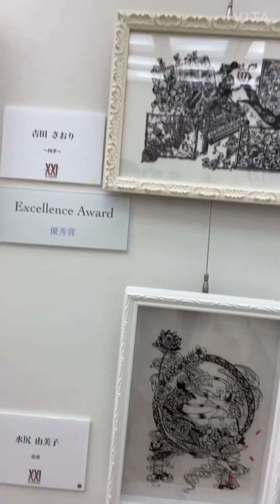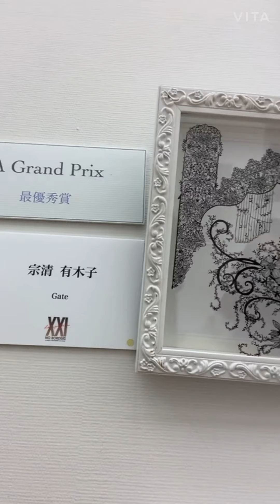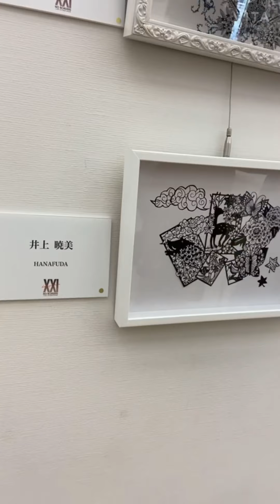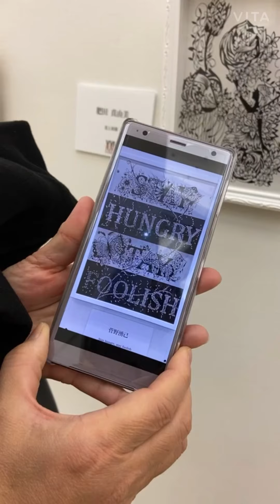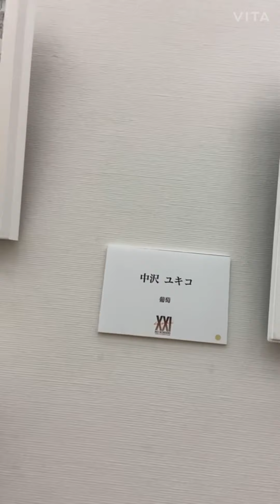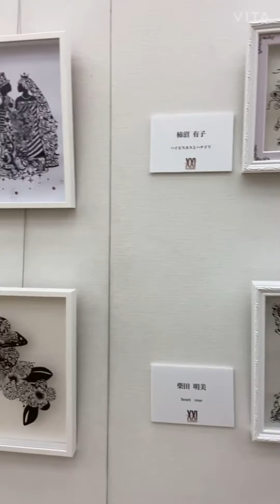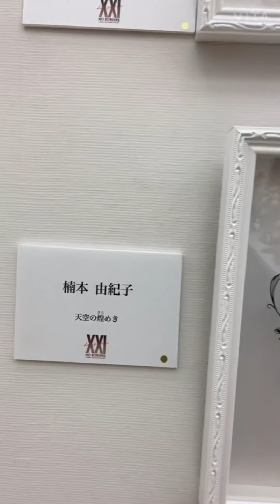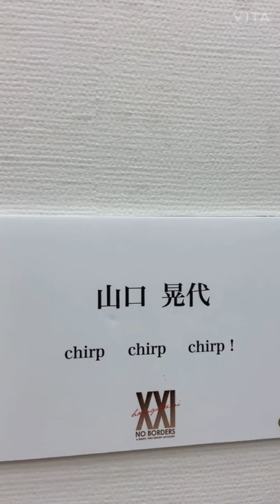国立新美術館 21世紀アート ボーダレス展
主に生徒さんたちへの動画です。
ライブした時の動画ですので、編集などは何もないです　笑
お粗末ですが、ご愛敬！

今日は授賞式でした。授賞式の様子はないですが、展示されている作品をサラッと撮りながら受賞者の皆様をご紹介しております。